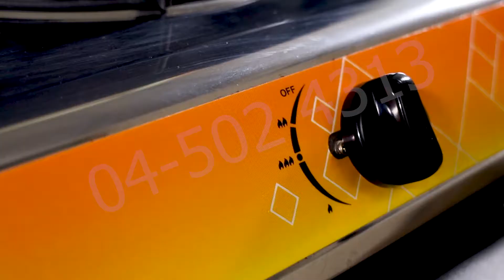Chelstar Stainless Steel Double Burner Table Top Stove / Gas Cooker (J-5555K)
- Full Stainless Steel Body
- 140mm x 140mm Cast Iron Burner Head
- "Ya Kwang" Anti Rust Trivet
- "SIRIM" Approved
- For L.P.G. Use Only